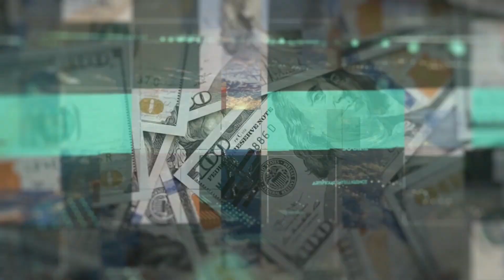The 10 Bestselling EVs of 2024 – Who Dominated the Market?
Which electric vehicles ruled the U.S. market in 2024? 🚀 From Tesla’s continued dominance to surprising new contenders, we break down the 10 best-selling EVs of the year. 📊 Did your favorite EV make the list?

Join David from EV World News and engineer Mike Herzog as they analyze EV sales trends, surprising rankings, and what’s ahead for 2025. Find out how Tesla’s Model Y and Model 3 stacked up against competitors like the Ford Mustang Mach-E, Hyundai Ioniq 5, and the Cybertruck.

📌 Timestamps:
00:00 – Intro & Overview of the EV Market
01:21 – #10 Cybertruck 🛻
02:00 – #9 Cadillac Lyriq 🚘
02:39 – #6-8: Honda Prologue, Tesla Model X & Chevy Equinox
03:45 – #5 Ford F-150 Lightning ⚡
04:23 – #3-4: Hyundai Ioniq 5 & Ford Mustang Mach-E
05:07 – Rivian’s Ranking & EV Industry Growth 🌱
05:43 – #2 Tesla Model 3 🚗
06:35 – #1 Tesla Model Y 🏆

Will 2025 bring even more EV adoption with models like the Volvo EX30? 👇